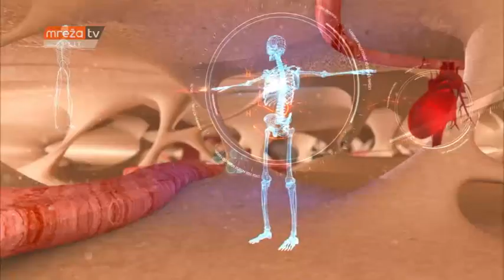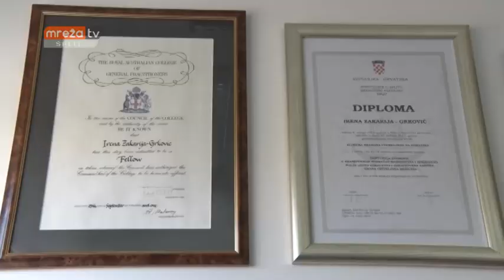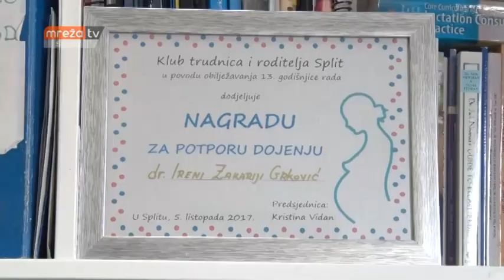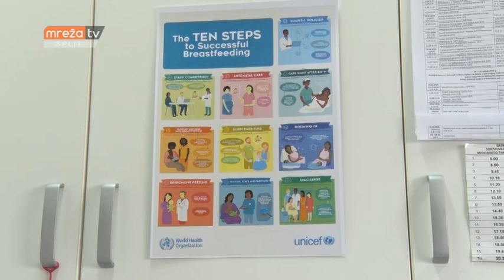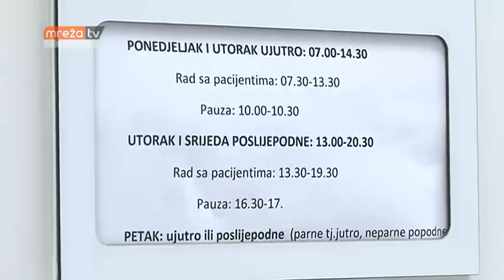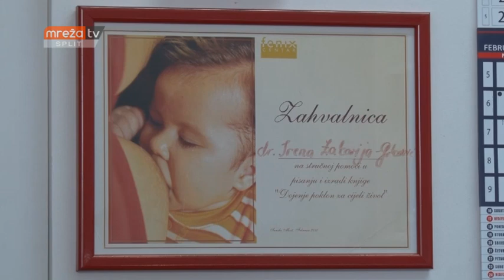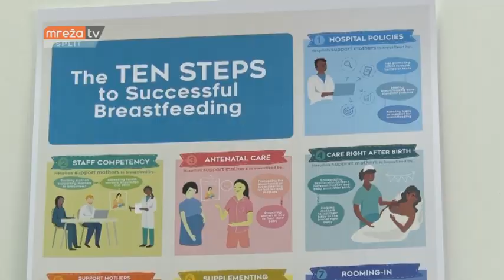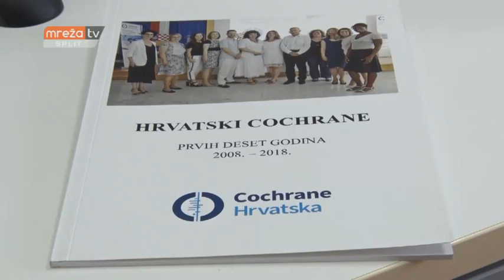ZDRAVI BILI 02.03.2019..